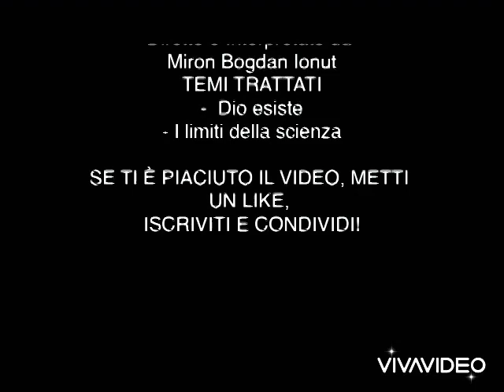Dio c’è che tu ci creda o meno!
VISITATE IL MIO SITO E SCOPRITE LE MIE POESIE NELLA NUOVA SEZIONE

Cari amici e amiche del mondo virtuale, in questo nuovo video vi spiegherò perché Dio esiste, che voi ci crediate o no! Dio esiste perché la scienza tanti limiti, tutt’oggi non sa spiegare la creazione dell’universo, dimostrare la teoria del Big Bang, dell’evoluzionismo, del carbonio 14 e tanto altro!